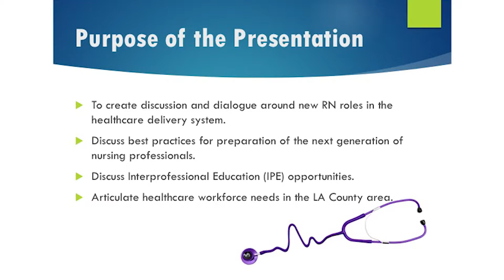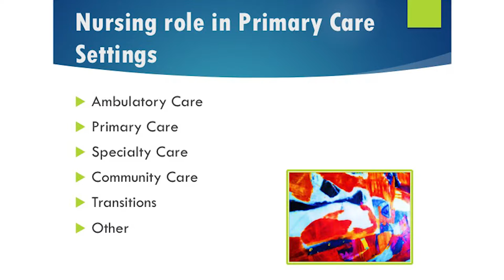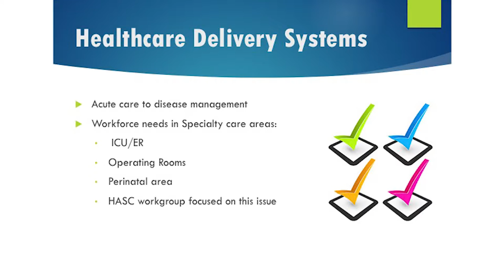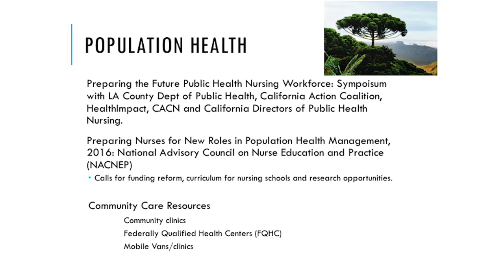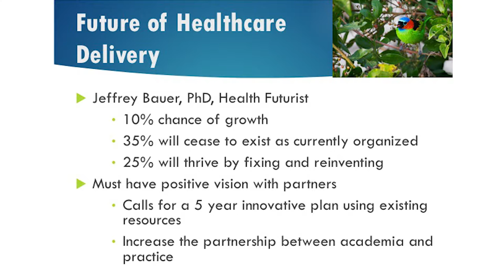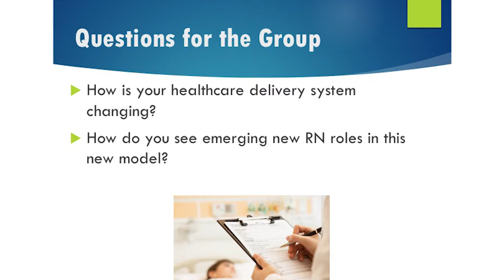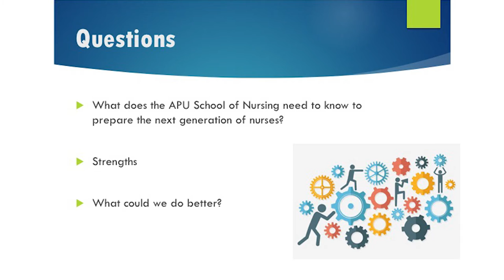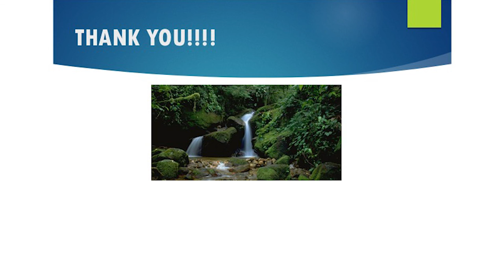APU School of Nursing Community Partners Breakfast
A presentation to community nursing partners on how to create discussion and dialogue around new RN roles in the healthcare delivery system.